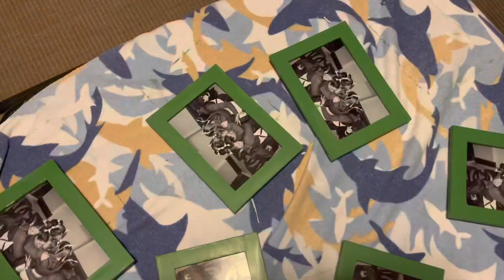gameday vlog #6: UAB vs North Texas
uab vs north texas